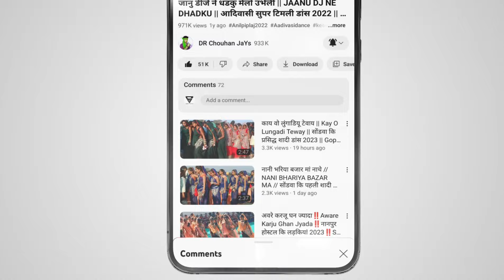आई फोन मोबाइल वाली वो || I Phone Mobail Wali || सेजगांव कि प्रसिद्ध डांस 2023 || Prakash Solanki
Sohan baghel song/सोहन बघेल सांग
Sohan Bhai Rajawat/सोहन भाई राजावट
heena Dawar Song/हीना डावर सांग
Mangilal Alawe song/मांगीलाल अलावे सांग

🎤 Singar :-   Prakash Solanki
Lyrics :-    Prakash Solanki
🎥 Video Editor :- Dhiru Chouhan
📸 Camara :- Dinesh Chouhan
⚫  Studio :-  Kajal Mata Ricoding Studio  Sondwa
🎹 Sangeet :-   Dinesh Solanki
⚫ Youtubers :- Dhiru Chouhan
Producer :- DR Chouhan JaYs
हम आपके लिए लेकर आए हैं  मध्य प्रदेश ∆ राज्य के विभिन्न जिलों गांव कस्बों के लोकप्रिय आदिवासी संगीत भगोरिया मेला संस्कृति नृत्य कल्चर और आदिवासी से जुड़ी कुछ रोचक जानकारी यहां आपको मिलेगी जिसे देखकर आपको आदिवासियों की
       ( दुनिया या संस्कृति में जाने का मन करेगा )
सूचना 📢
यह चैनल पर दिखाए जाने वाले वीडियो सिर्फ और सिर्फ मनोरंजन और आदिवासी लोक नृत्यों को देश दुनिया तक पहुंचाने के लिए हैं इन वीडियो को दिखानें का कोई गलत उद्देश्य नहीं है
धन्यवाद ∆